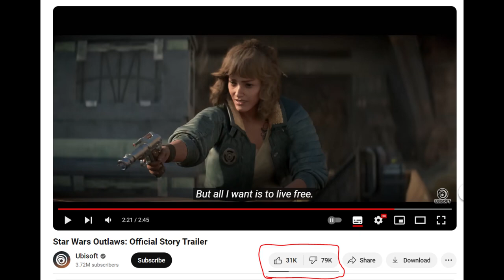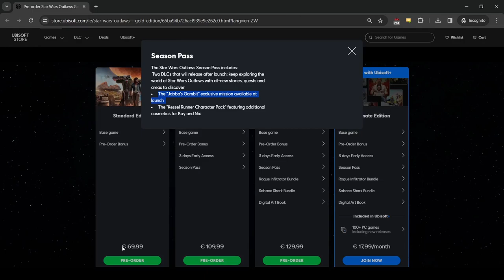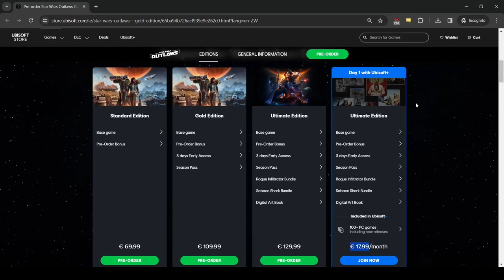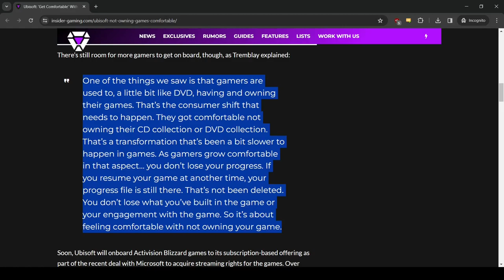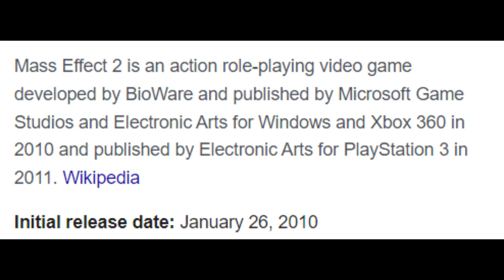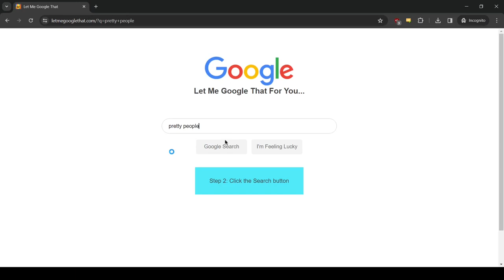Star Wars Outlaws: $150 for THIS?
A new Ubisoft game and nobody is happy.